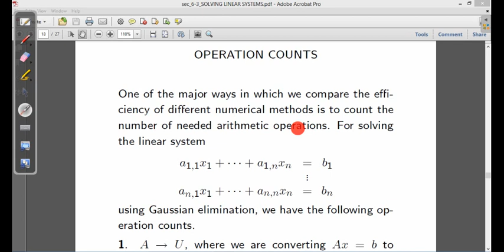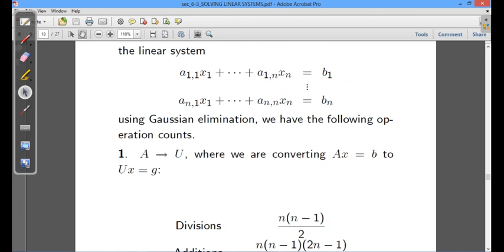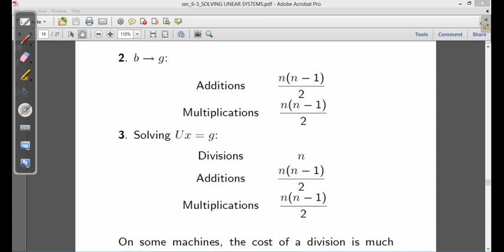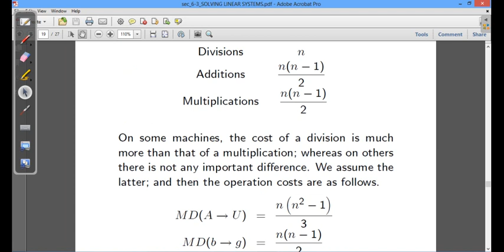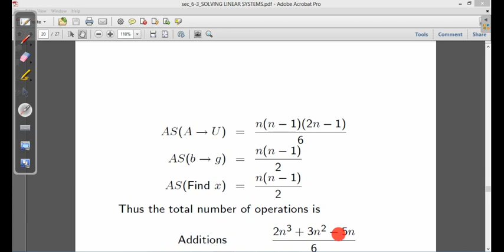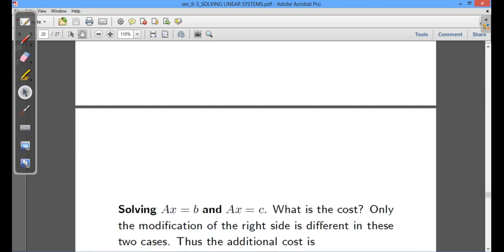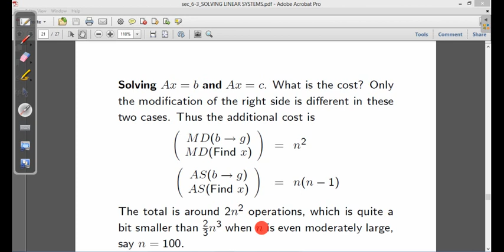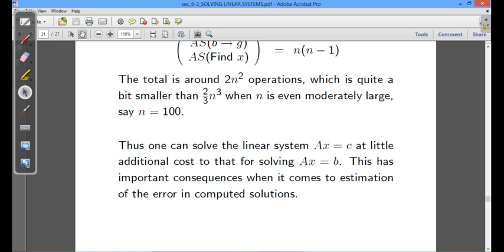Operation Counts of Solving Linear Systems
كيفية حساب عدد العمليات الرياضية لحل انظمة المعادلات الخطية